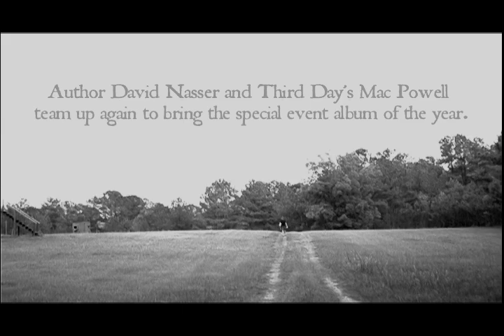The Story Behind GLORY REVEALED 2 (Reunion Records)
Glory Revealed 2 - Featuring the single "Since The World Began" performed by Mac Powell, Amy Grant, Matt Maher & Ed Cash - out July 14th on Reunion Records!